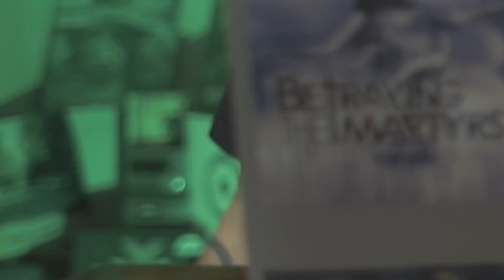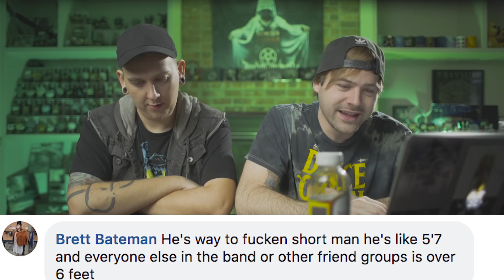What Would You Change About Your Best-Friend?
Today the word "Fixing" will have  two X's in it. Isn't that exciting.
AHHHH DESCRIPTION